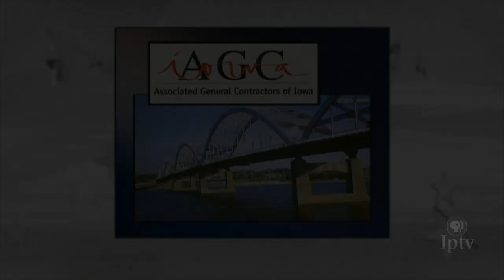Reporters’ Roundtable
On this edition of Iowa Press, we convene a panel of political reporters for a roundtable discussion on the 2020 campaigns and local political news.

Joining moderator David Yepsen at the Iowa Press table are Kay Henderson, news director for Radio Iowa, James Lynch, political reporter for The Gazette, Brianne Pfannenstiel, chief political reporter for The Des Moines Register, and Dave Price, political director for WHO-TV.